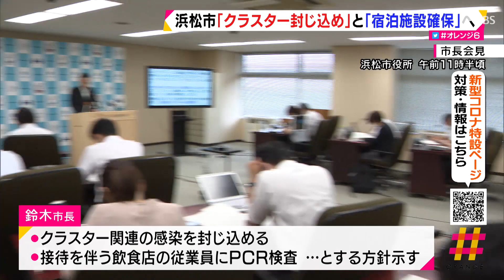浜松市「クラスター封じ込め」と「宿泊施設確保」へ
感染者が急増する浜松市では、鈴木市長がクラスターの封じ込めと、感染者が待機する宿泊施設の確保を急ぐ方針を改めて示しました。

‹鈴木康友市長›「方法は１つしかない。まずは徹底的に患者を洗い出す。濃厚接触者を追っていく。感染者が見つかったら隔離をして、外部との接触を断っていく」
　浜松市の鈴木市長は、感染拡大を抑えるために、まずはクラスター関連の感染を封じ込め、次に、接待を伴う飲食店の従業員にＰＣＲ検査を受けてもらう方針を示しました。また今回、大規模なクラスターが発生した原因については、感染対策が不十分だったことを挙げました。
‹鈴木康友市長›「３密対策を徹底していただいて、そういう店を市が認証する制度も作る。市民の皆さんに（店の）選別をしていただければ、選択の基準にしていただければ」
　一方、感染者が待機する宿泊施設については、２７日、川勝知事に設置を要請し、２８日、県とホテル関係者が具体的な協議に入っていることを明らかにしました。